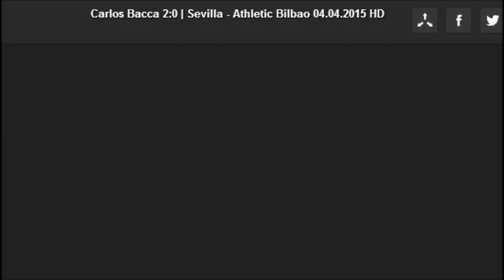Gol 17 de Carlos Bacca en España, esta vez frente al Athletic Club de Bilbao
Gol 17 de Carlos Bacca en España, esta vez frente al Athletic Club de Bilbao. Cortesía  European League Live Goals y Dailymotion.